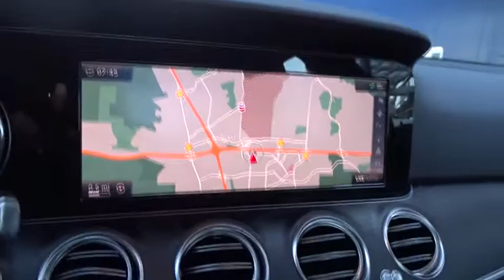2017 Mercedes-Benz E-Class Pleasanton, Walnut Creek, Fremont, San Jose, Livermore, CA 17-2606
2017 Mercedes-Benz E-Class
2017 Mercedes-Benz E-Class E 300 Sport - Stock#: 17-2606 - VIN#: WDDZF4JB4HA288677